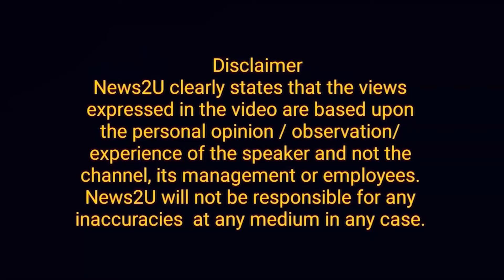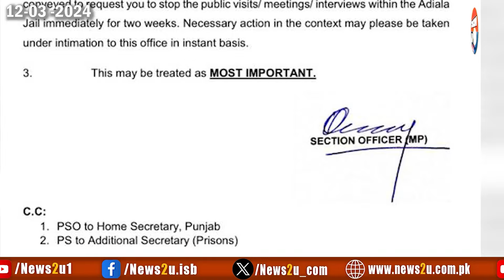Prisoner No. 495 in danger, alert issued, meetings closed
Views with News2u by Siddeeq Sajid.
Prisoner No. 495 in danger Visits closed